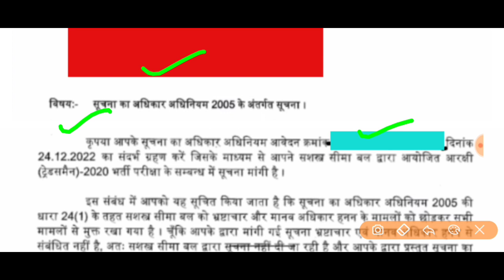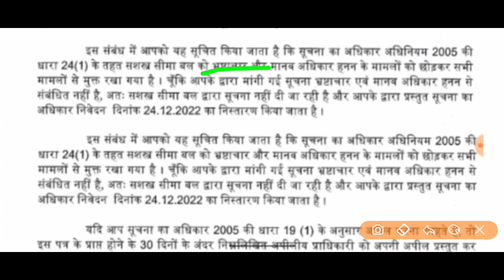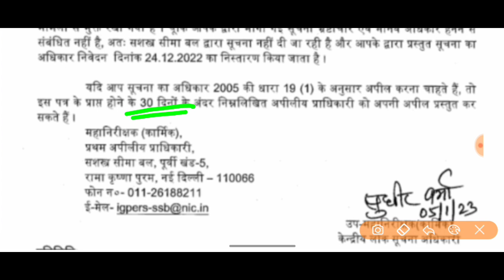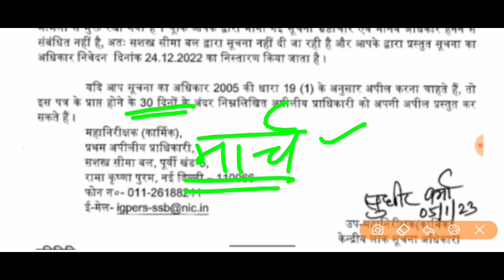SSB Constable Tradesmen Driver Exam date 2022 | SSB Tradesman Admit Card 2022